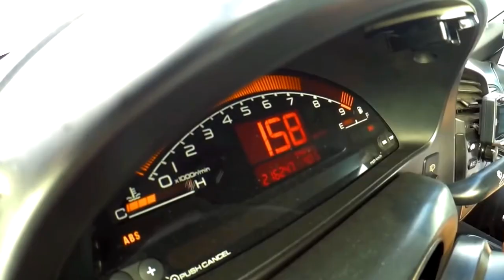Grelhador XXL BLACK edition - Boss Garage os teus Pedidos são Ordens